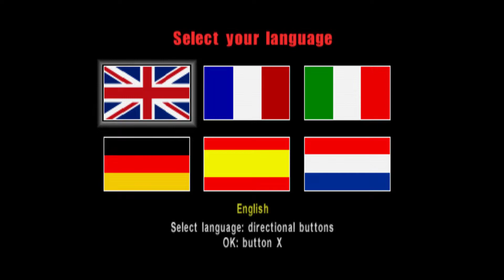Extreme Ghostbusters: The Ultimate Invasion (2004) - Sony Playstation PS1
Extreme Ghostbusters: The Ultimate Invasion is a video game made in 2004 by LSP, the game was similar to Time Crisis. It was only released in Europe.